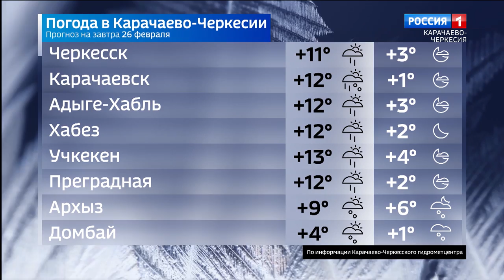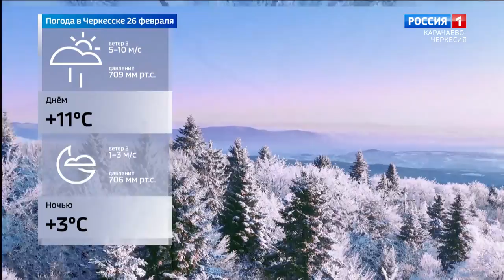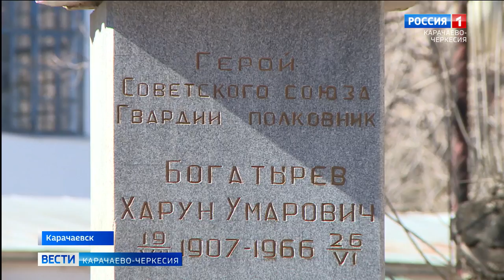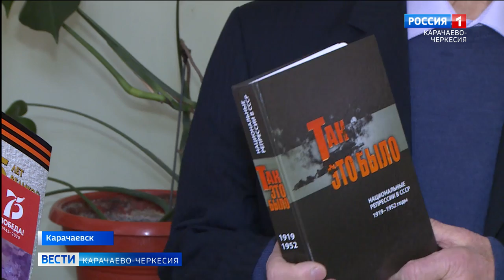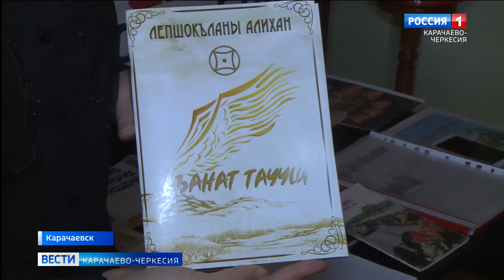Вести Карачаево-Черкесия 25.02.2022